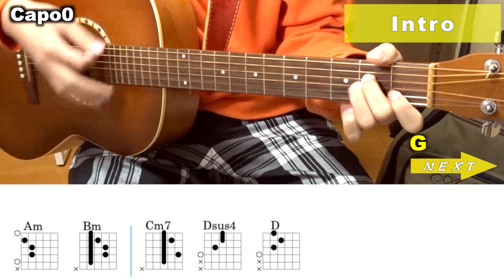【TAB譜あり】黄色 / back number - 初心者向けギターコード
▼ 今回カバーさせていただいた、back numberさんが歌う「黄色」のミュージックビデオはこちらから！